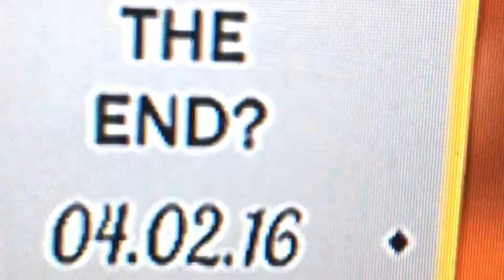Live stream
Hahahaha 😜😜😜😜(null)